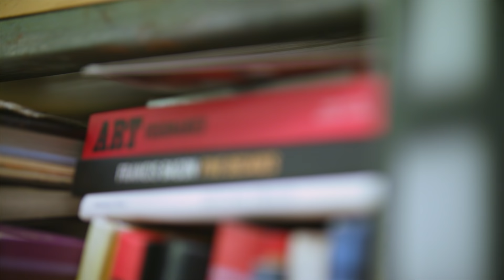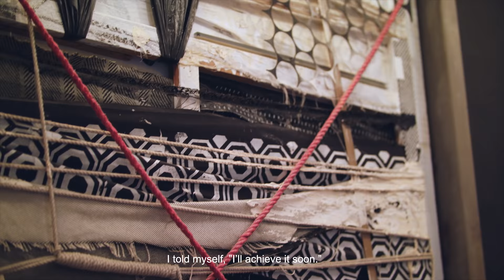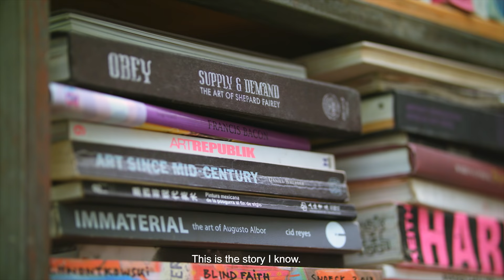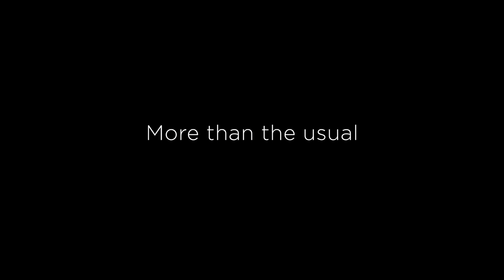Art Report: MNL - Max Balatbat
Satisfy your creative cravings in this new episode of The Art Report: MNL. Get to know award-winning Filipino painter, Max Balatbat as he shares his inspiring story and creative process.